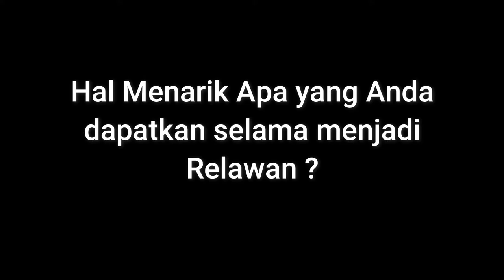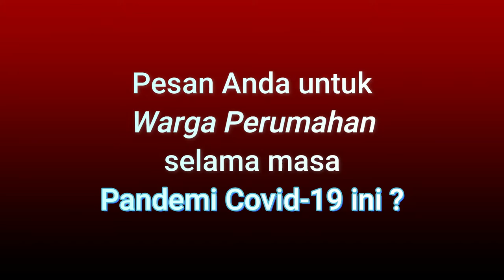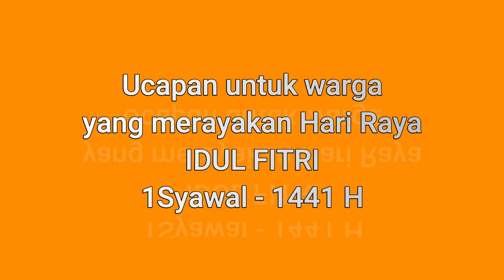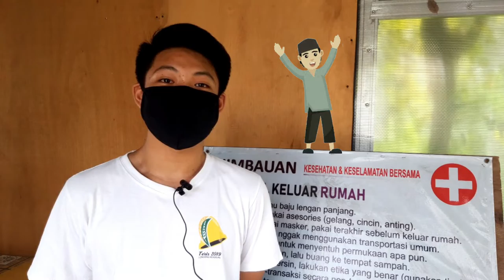Interview Relawan Katolik Lingkungan Santa Bernadeth di masa Pandemi Covid 19. (#4)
Tgl 24 Mei 2020 : Interview Eksklusif Para Relawan Komunitas Katolik Lingkungan Santa Bernadeth, Wilayah Santo Damian Tigaraksa, Gereja Santa Odilia, Paroki Citra Raya. Bertempat di depan Pos Jaga Keamanan (portal Gerbang Utama) PESONA NUSA INDAH, selama masa PSBB Pandemi Covid-19 dan di Bulan Puasa Ramadhan 1441H .

image :